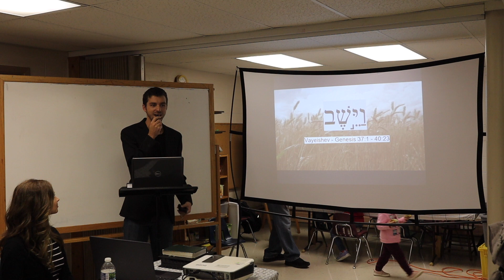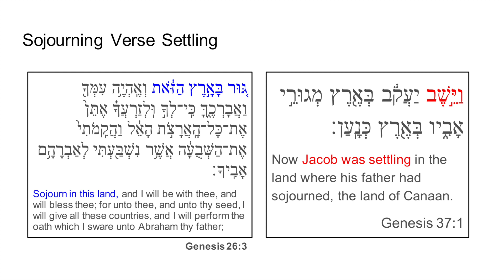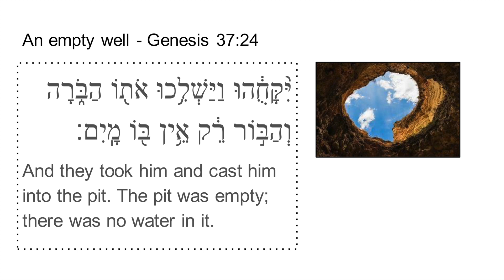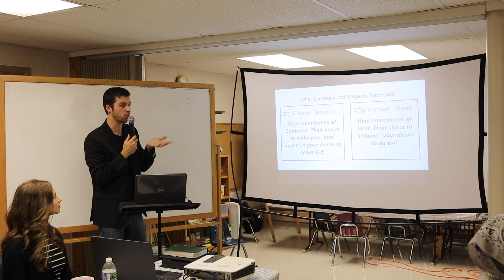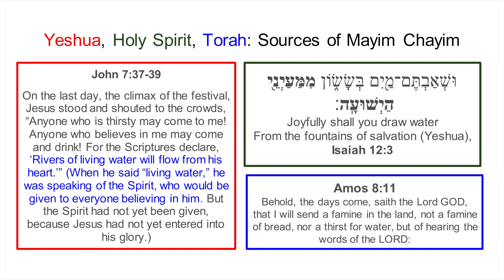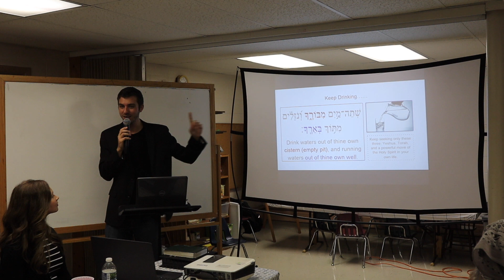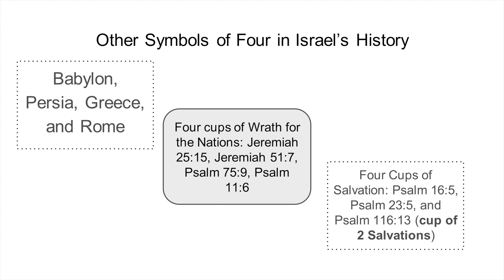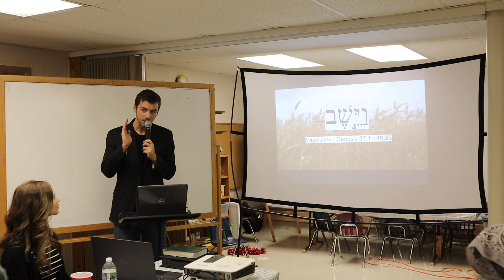Vayeishev Torah Portion - Special Guest Speaker Donnie Mattos - 120823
This week we welcome special guest speaker Donnie Mattos from Hebrew for the Nations. In this video, Donnie takes us through the Torah Portion called Vayeishev and reveals some beautiful truths hidden in the Hebrew words in this text.